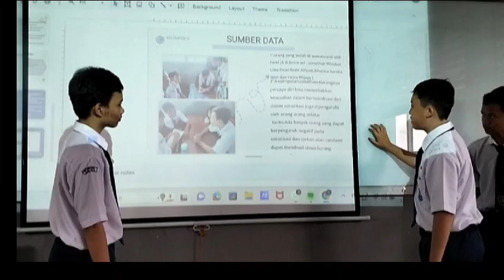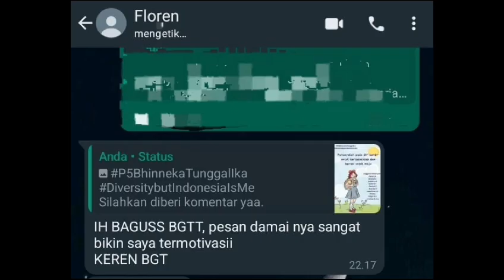Video Dokumenter P5 Kelompok 3 kelas 7B Tahun Pelajaran 2023 2024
Selamat Datang di Panen Karya Projek Penguatan Profil Pelajar Pancasila di SMPK Immanuel II Sungai Raya. Dengan tema  “BHINNEKA TUNGGAL IKA”
JUDUL PROJEK : *Diversity but Indonesia Is Me (Boleh berbeda tapi tetap Indonesia).*Silakan meninggalkan komentar positif dari jurnal proses belajar setiap kelompok.

Salam Tim Projek
SMPK Immanuel II Sungai Raya, Kab. Kubu Raya. Kalimantan Barat